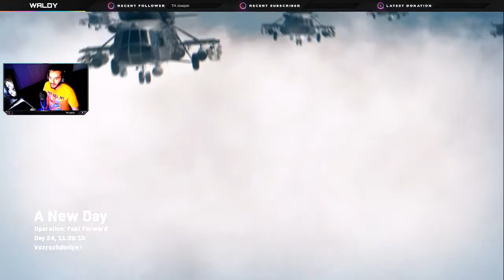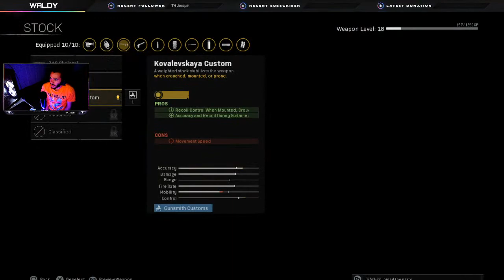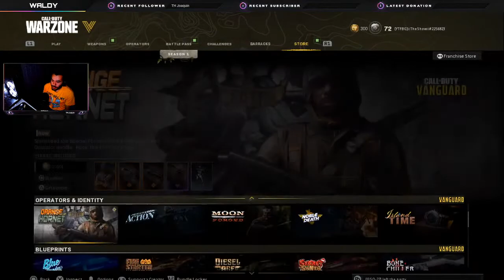Best loadout and class setup in Call of Duty: Warzone Pacific M1912 Broken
Late night stream lets play Warzone or rebirth and see who gets more kills. TheGameChanger and Myself back in the ropes of Warzone Pacific and rebirth island. I'm showing off the M1912 that's broken and cracked. Frying kids down really fast. PEACE AND LOVE FAM.

MERCH

Waldy Gaming
@TheRealWaldy  · Gaming video creator